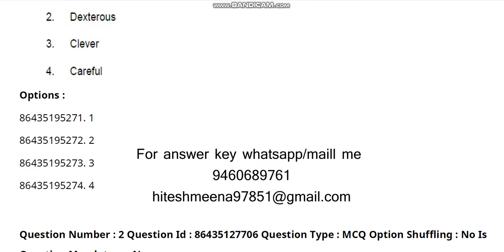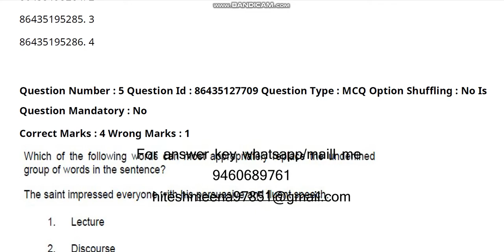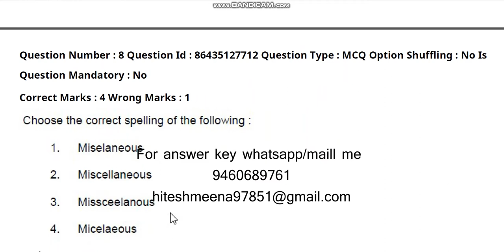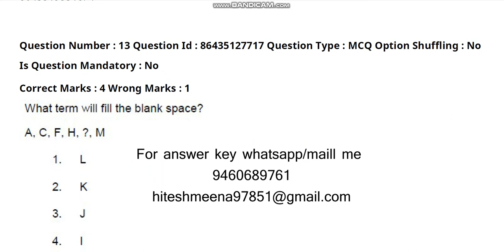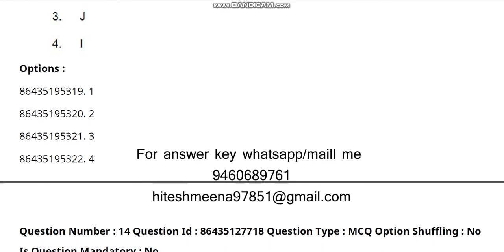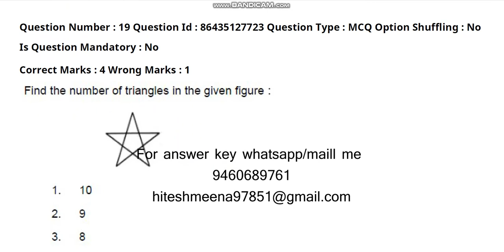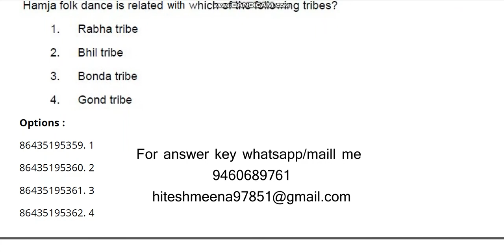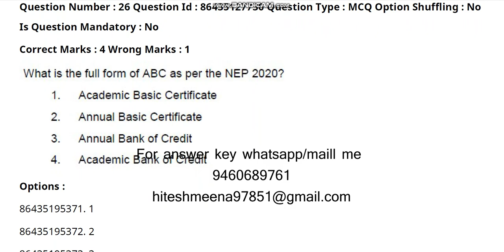Central Uniersity Common Entrance test 2021 B Ed Education video 2